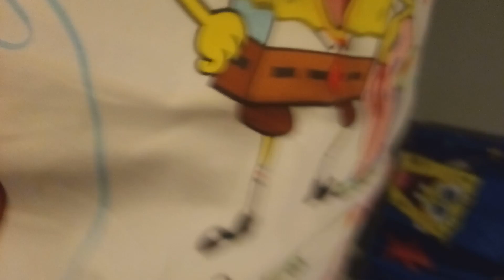SML Parody: The To-do List!